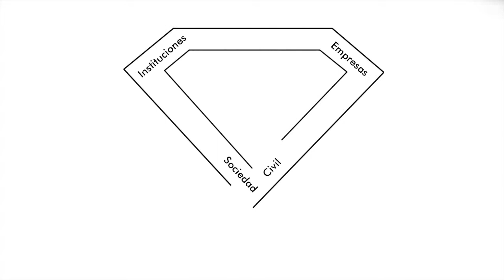Alianzas público-privadas para el desarrollo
En el marco de las actividades del Programa Compromiso y Desarrollo que ONGAWA lleva a cabo en Perú, se pone en marcha un concurso dirigido a fomentar en el país alianzas público-privadas dirigidas a resolver problemas de desarrollo utilizando tecnologías de la información y la comunicación (TIC).